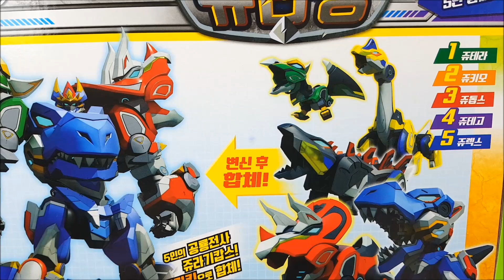쥬라기캅스 쥬라킹 5단합체 공룡 로봇 쥬테라 쥬키오 쥬렉스 쥬톱스 쥬테고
쥬라기캅스 쥬라킹 5단합체 쥬테라 쥬키오 쥬렉스 튜텍스 쥬테고 공룡 로봇

 Jurassic Cops T-rex,stegosaurus,bachiosaurus,pteranodon,triceratops,